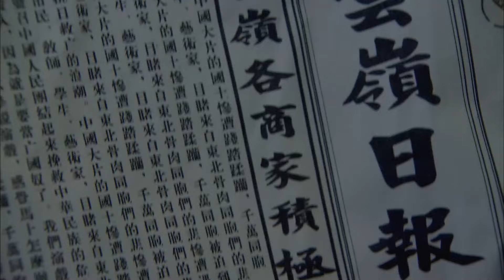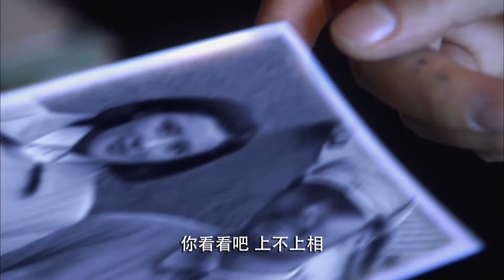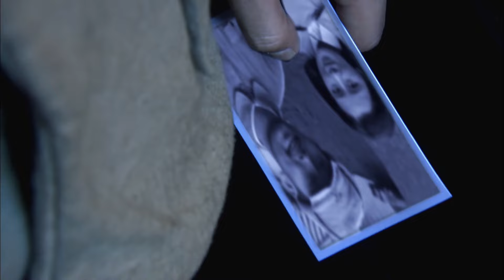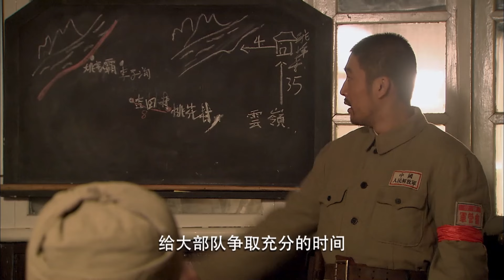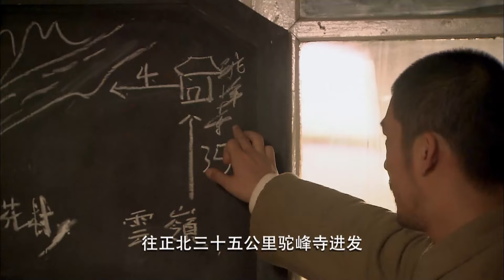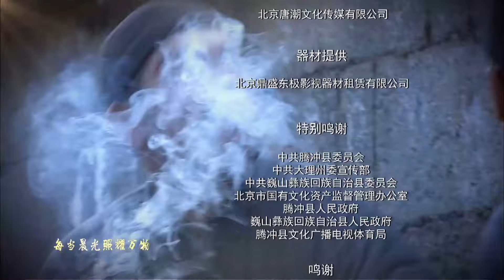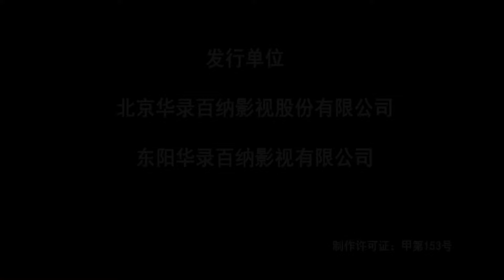【电视剧全集】蛇蝎女间 10丨清纯少女竟是蛇蝎间谍，同胞姐妹因信仰不同成为谍场宿敌 （黄觉、潘之琳）好剧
正版授权，盗版必究
该剧讲述的是1949年西南全境尚未解放，各方面的敌人内外勾结企图阻挡人民币的发行，一帮金融战线上的尖兵们在与敌人周旋的过程中利用奇计保护国家财产安全的故事。